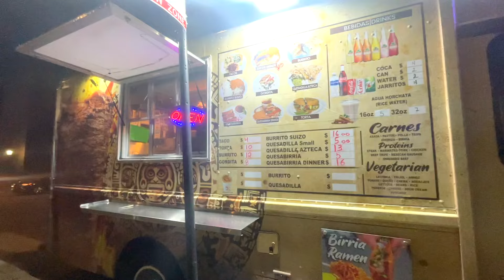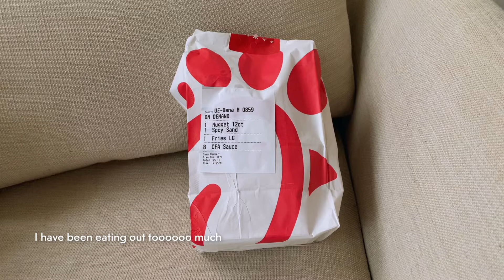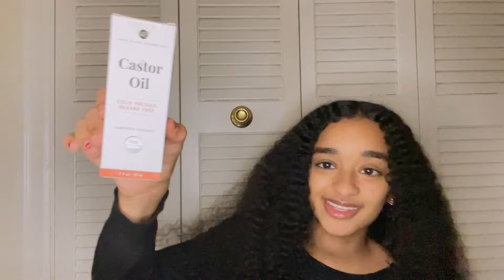DAYS IN MY LIFE: productive days alone, the 9-to-5 discourse, trying ETHIOPIAN food, and Amazon haul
Here are days in my life trying to be productive as a girl living alone :)). Everyday is so different, but lately life has been very quiet and mundane. I'm trying to make the most of it!

Chapters:
0:00 - Hello
2:32 - Saturday
5:53 - Spicy Noodles
7:45 - 9 to 5 discourse
9:34 - Sunday
14:07 - Face Mask
15:48 - Studying
18:56 - Anxiety
21:18 - Ethiopian food
23:07 - Unboxing packages
28:27 - My vice